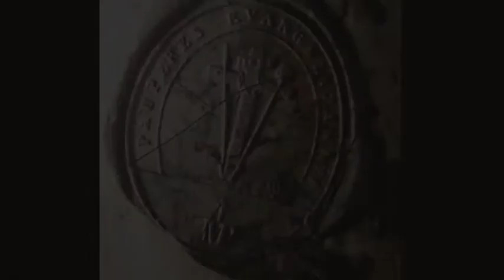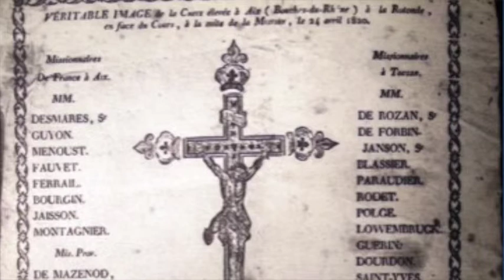I-Il fondatore 3/6 Fonti e studi per una ricerca sul carisma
Corso "Fonti e studi per una ricerca sul carisma"
di p. Fabio Ciardi OMI
Istituto claretianum - marzo 2015
Prima Lezione